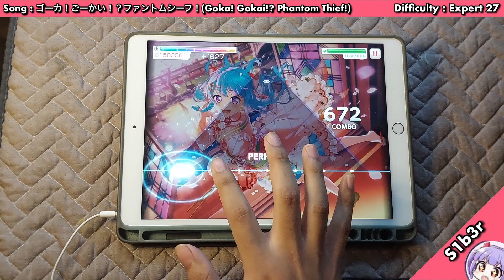【BanG Dream】 ゴーカ！ごーかい！？ファントムシーフ！ (Goka! Gokai!? Phantom Thief!) ~ All Perfect!! [Expert 27]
Song information
Band : Hello Happy World!
Type : Original
Difficulty: Expert 27
Note : 698
Settings

Note speed: 11.0
Note size: 110%
Timing offset: 0
Music volume: 70
SE volume: 25
Character voice: 0

Current APs
EX : 351/364
SP : 54/60